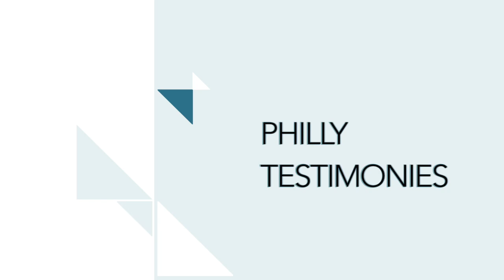PCC 11 26 19